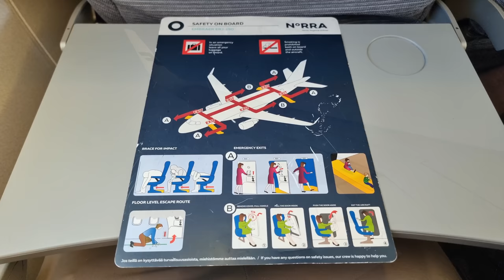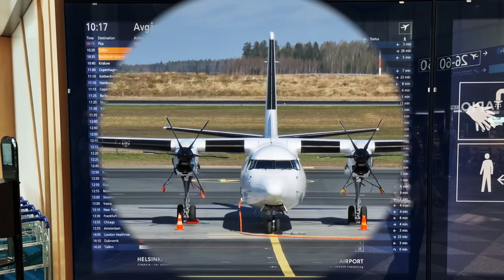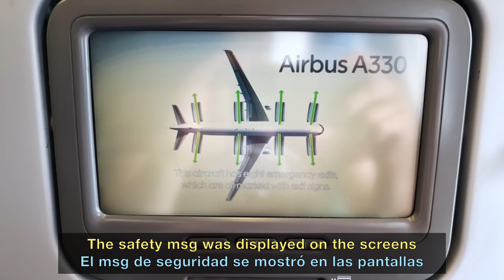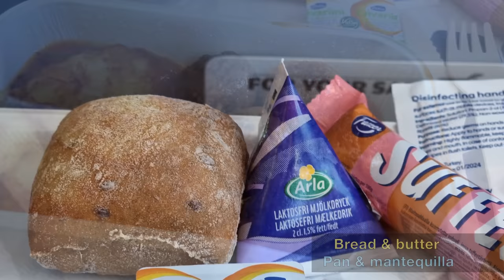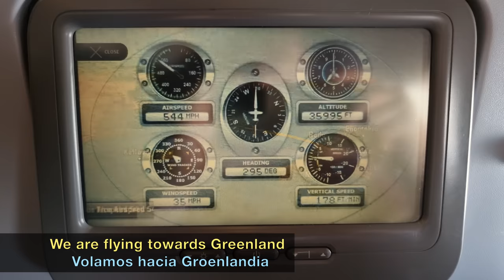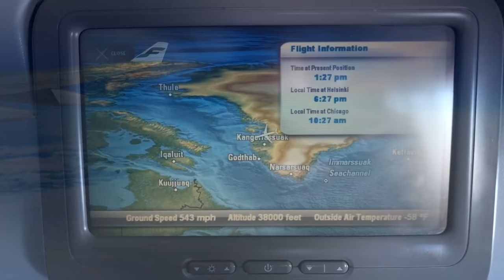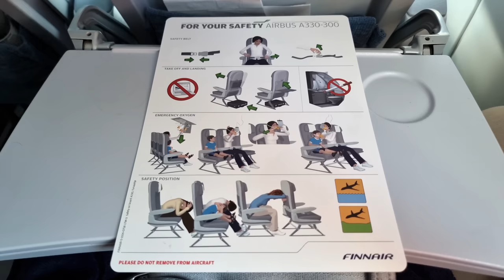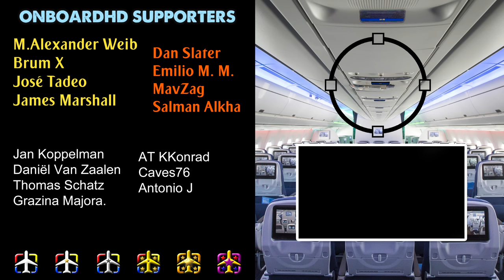TRIP REPORT | First Time on Finnair A330! | Stockholm to Chicago (via HEL) | Finnair A330-300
Finnair Trip Report flying from Stockholm to Chicago (via Helsinki airport) onboard one of the Finnair Airbus A330 and Embraer E190 on a nice spring day.

A comfortable 14 hours trip from Stockholm to Chicago with Finnair. We started our trip in Stockholm and took a short flight towards Finnair's main hub in Helsinki. After a 3 hours layover at Helsinki airport, we took the main flight of this trip to Chicago, operated by an Airbus 330-300.

The flight from Stockholm to Helsinki was fully booked (usually operated with an A320, but today on an E190). However, the flight from Helsinki to Chicago was not even at 40%. I counted around 60-70 passengers, including 6 or 7 in Business class. These are definitely not good numbers for a 7.000km+ route.

The onboard service was average. The main service, for me in particular, wasn't the best. I liked the meatballs with potatoes and vegetables but I completed hated the salad. To be honest, I was expecting more from Finnair in this aspect. I had read about many travel experiences with them and the majority were superb. It was not the case on my flight I guess. Don't misunderstand me: the meal was average but I found it too small. The dessert being a packed chocolate bar was far behind the minimum standard of a piece of cake. As a positive aspect related to the service, on the back galley, there were drinks for self-service. The rice with curry sauce and vegetables was delicious, warm, and on a good amount. Really happy with that!

About the flight itself, we took off from Helsinki with around 20-25 minutes delay. After a nice initial climb crossing some broken clouds, we turned west and flew over Vaasa and Umea in Finland. After that, we had some nice glimpses of Norway, just before starting to overfly the Atlantic. Around 3h after departure we reached Greenland. And here is where I have to say: OH MY GOD! It was more than amazing to see Greenland landscapes. I'd never seen something remotely similar to this. The closest description I can make is that it looked like a super-hostile ice dessert. Beautiful and terrific at the same time. The best of all this is that we had completely clear skies.

The next "stop" was Canada, where we had some low clouds, but we still were able to see some mountain tops and the Hudson Bay, which was really beautiful. From there, with quite a lot of low clouds, we entered the US and flew down to Chicago, enjoying some very nice views of Michigan Lake on the way. After a very nice approach to Chicago O'Hare International Airport, we landed 5 minutes ahead of the scheduled.

Now it is your turn!
Have you ever flown with Finnair? How was the experience? Which route? Which aircraft? Have you ever been in Helsinki or Stockholm? Maybe in Chicago? What do you think about the Finnair experience?
Lots of things to talk about! Read you in the comments!

FLIGHT INFO:
· Airlines: FINNAIR & NORRA
· Airplanes: Airbus A330-300 & Embraer E190
· Flight numbers: AY802 -AY009
· AIRPORTS:
- Departure: Stockholm (ARN - ESSA)
- Via: Helsinki (HEL - EFHK)
- Arrival: Chicago (ORD - KORD)
· Departure Gates: 13A & 44
· Seats: 18A & 45L
· Registrations: OH-LKI & OH-LTM
· Date of recording: May 2022

CHAPTERS
00:00 Intro
00:26 Stockholm Airport
02:03 Boarding the E190
03:28 Taxi & Takeoff Stockholm
05:21 Approach & Landing Helsinki
07:09 Helsinki Airport
09:14 Boarding the Airbus A330
11:48 Taxi & Takeoff Helsinki
15:00 Cruise & Main Catering
17:55 Amazing Greenland Views
22:03 Canada & Second Catering
24:50 Approach to Chicago
25:40: Landing in Chicago
26:45 Chicago Airport